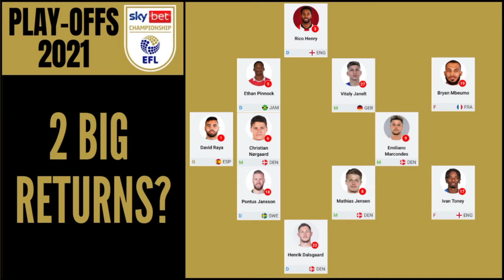PLAY-OFF FINAL PREVIEW - 🐝 Brentford v Swansea 🦢